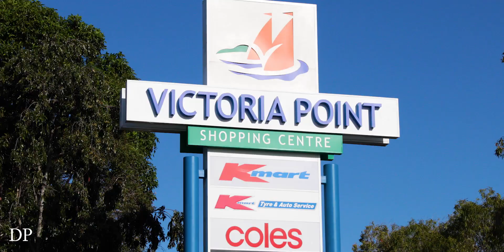12 Tide Place, Thornlands